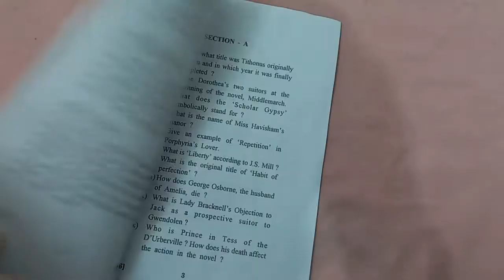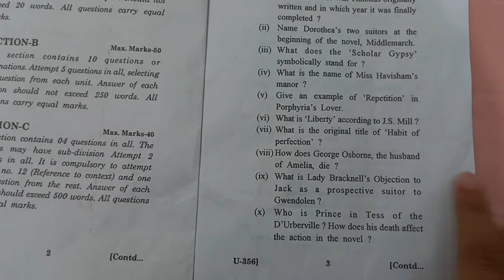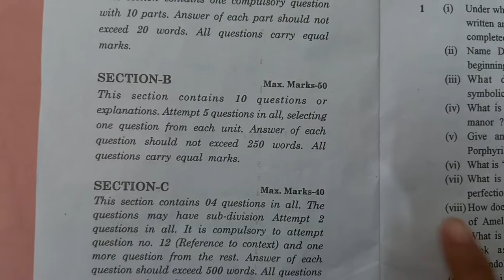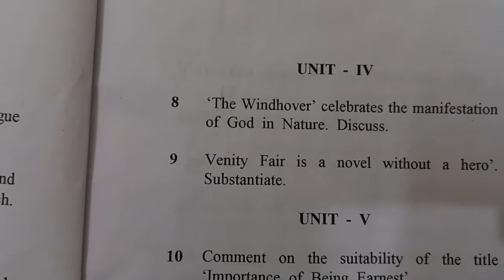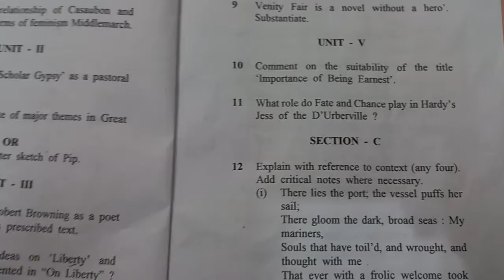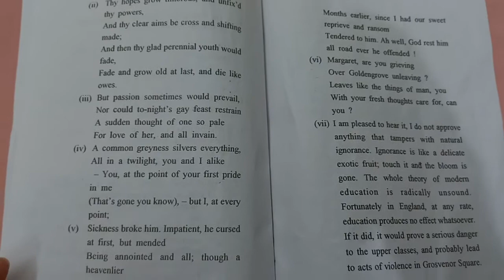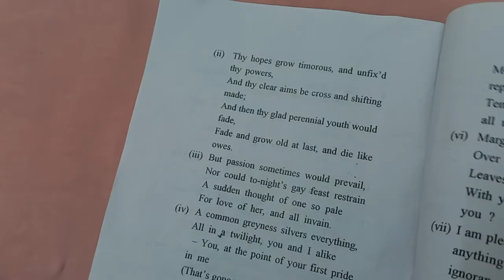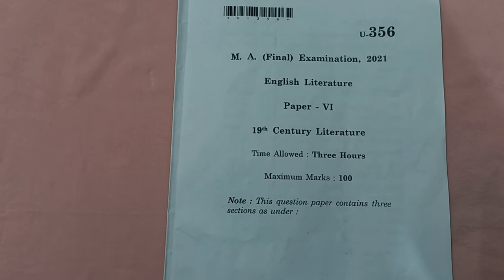M.A. Final English Literature Exam Paper......